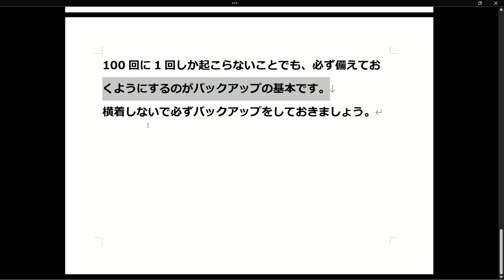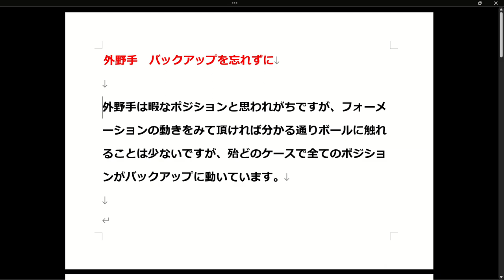野球の基礎知識、357（外野手について、16）外野手、バックアップを忘れずに